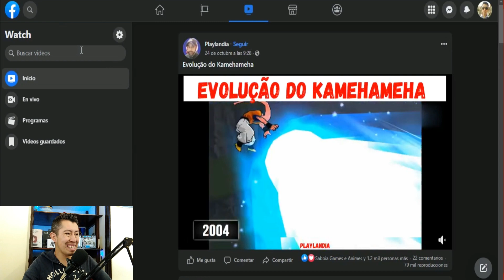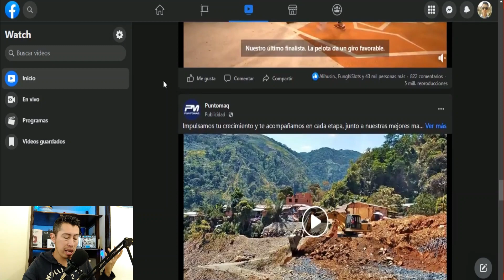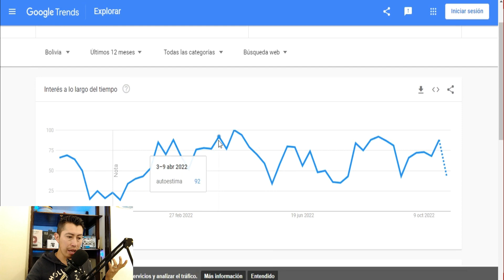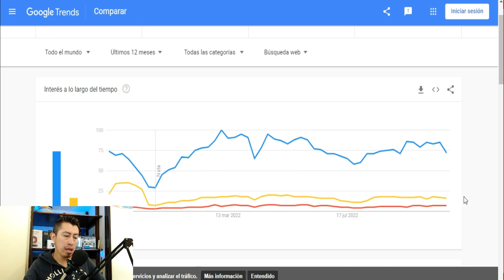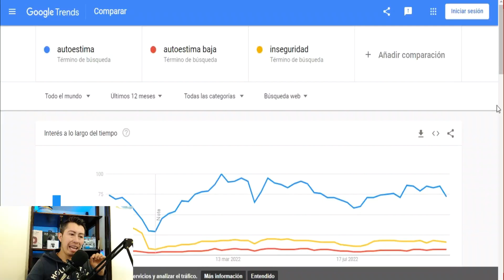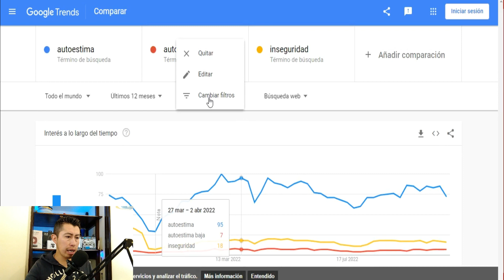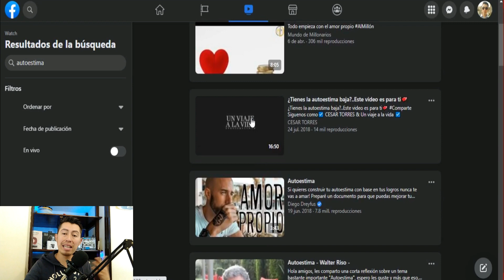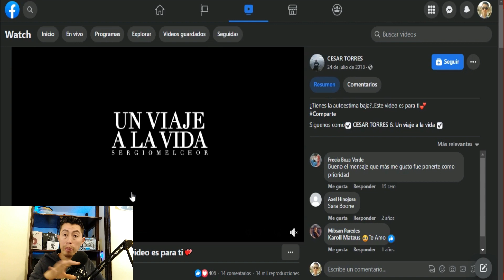Como hacer VIDEOS PARA FACEBOOK ❤️ con muchas VISUALIZACIONES y likes 🔥 Como MONETIZAR facebook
MONETIZA MÁS RAPIDO! Utiliza estas 3 herramientas para encontrar CONTENIDO que puede darte muchas visualizaciones y likes en tus videos de FACEBOOK.